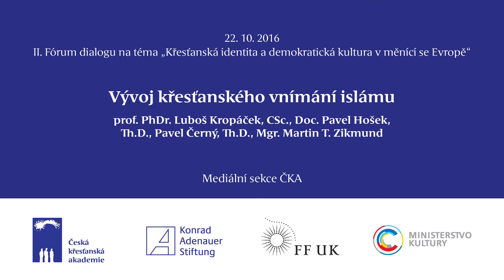Křesťané a muslimové v Evropě – včera, dnes a zítra 1.část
Vývoj křesťanského vnímání islámu

prof. PhDr. Luboš Kropáček
CSc., Doc. Pavel Hošek, Th.D.,
Pavel Černý, Th.D.
Mgr. Martin T. Zikmund

II. Fórum dialogu na téma Křesťanská identita a demokratická
kultura v měnící se Evropě.

moderace prof. RNDr. Jan Bednář, CSc.